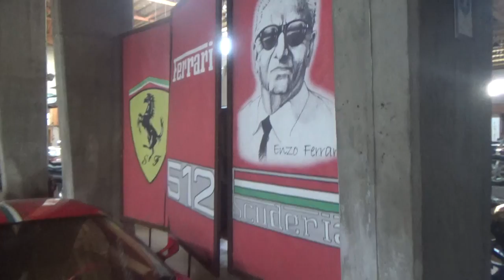Ferrari Testarossa 1987 en Santiago Chile(Museo Colección Jedimar)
12 de Enero 2019